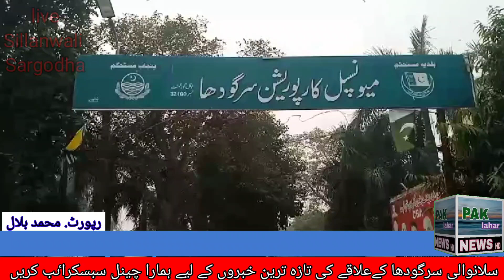Sargodha mai najize tajavuzat ki bhar mar